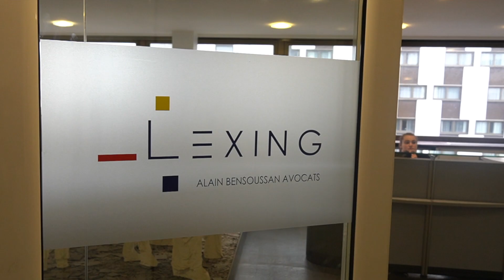Informatique et libertés : comment mettre en oeuvre les nouveaux outils de conformité ?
Le nouveau cadre légal supprime les formalités préalables auprès de la Cnil au profit de nouveaux mécanismes d'autocontrôle visant à responsabiliser les acteurs. Dans cette vidéo (3.20 min), Maître Alain Bensoussan - auteur  de l’ouvrage « Informatique et libertés » publié aux Editions Francis Lefebvre - présente la stratégie à adopter pour se mettre en posture de conformité.